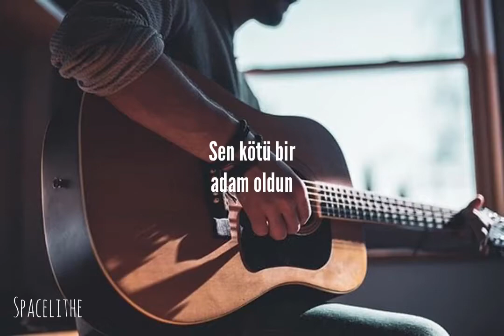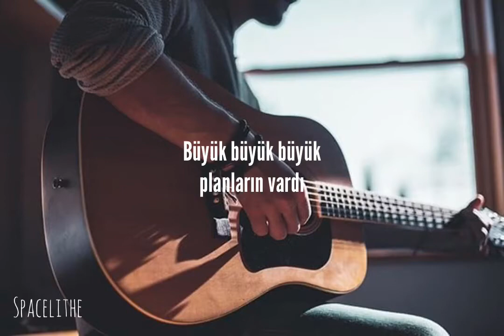The Buttertones - Orpheus Under The İnfluence (Türkçe Çeviri)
Şarkı üzerinde hiçbir hakkım bulunmamaktadır sadece çeviri bana aittir.

Çeviride bir kusurum varsa özür dilerim.

•Spacelithe

Şarkı Sözleri:
I feel bored tonight
I look to my guitar, she's shaking her head, shaking her head
She says
You've been a bad bad guy
You can no longer play or sing because your head's in the sink
Orpheus
You used to be a man that'd croon, I love you
I know I'm tough on you
But you keep popping my strings that's not okay, not okay
You had big, big, big plans
You used to play gracefully with your mythical hands
Orpheus
Under the influence
I used to be a man that'd croon